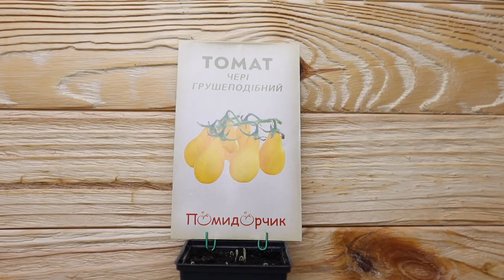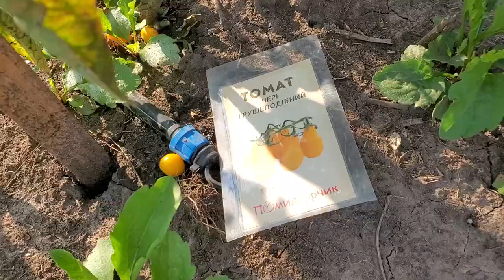Семена томатов сорта Черри грушевидный. Выращивание томатов из семян. Из пачки семян урожая томатов.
Таймкод
00:00 - 7 марта
00:24 - 16 марта
00:36 - 19 марта
00:39 - 24 марта
00:46 - 31 марта
00:51 - 4 апреля
00:59 - 10 апреля
01:07 - 17 апреля
05:30 - 15 мая
05:45 - 22 мая
05:52 - 17 июня
06:05 - 28 июня
06:15 - 10 июля
06:23 - 22 июля
06:35 - 19 августа

В обилии сортов томатов с плодами желтой окраски выбор неограничен, мы рекомендуем грушевидный черри. Сорту из китайской селекции характерна устойчивость к некоторым болезням и высокорослость (в высоту он может достигать 2,2 м). Сила роста у растения большая, ввиду этого кустам нужна подвязка. Подвязываются такие высокие кусты к шпалерам или к опорам.

Особенностью грушевидного желтого томата черри являются, конечно же, плоды. Они мелкие, в форме груши, очень вкусные (обладают сладким вкусом). Сорт незаменим для салатов и консервирования. Используя такие плоды, можно также получить необычный томатный сок или сладкий соус.

Масса плода у томата черри грушевидного составляет 20 г, а, благодаря высокой урожайности, с июля по сентябрь можно непрерывно получать свежие плоды к столу. Период созревания у данного томата наступает через 110-120 дней после всходов. Окраска у плодов однородная, желтая.

На урожайность влияет уровень полезных веществ в почве, поэтому повысить ее можно, внося необходимые томату подкормки. Томат любит органические удобрения. Осенью на участок нужно внести до 7 кг навоза или компоста на каждый квадратный метр площади. Также применяют суперфосфат, который вносится 40-60 г/м². Если земля кислая, то добавляют также известь (от 0,5 до 0,9 кг на квадратный метр).

Выращивается культура успешно на одном месте в течение 2-3 лет. Предшественниками черри могут служить кабачки, огурцы, капуста, лук. В то же время культуры «сородичи» (картофель, баклажан) противопоказаны для культивирования желтоплодного грушевидного томата.

Высаживать рассаду черри рекомендуется не ранее, чем угроза возвратных холодов минует и установится стабильное тепло. В ряду между кустами соблюдается дистанция в 30-40 см, в междурядьях – до 0,5 м. Для пересадки используется крепкая, хорошо развитая рассада, без признаков увядания. Поэтому рассаду из парника или контейнера извлекают прямо перед посадкой, а при выращивании в стаканчиках вынимают растения методом перевалки непосредственно на грядке. Лунки проливаются водой, прогретой на солнце. Сажать необходимо глубже, чем было до пересаживания. Сверху лунки засыпают сухим грунтом.

В первоначальный уход за томатом черри включается полив растений и рыхление междурядий. Важно при наличии тяжелого типа грунта обязательно рыхлить землю первые полторы-две недели после посадки рассады. Через 10 дней необходимо произвести окучивание кустов томата, которому предшествует обязательный полив. Окучивание способствует стимулированию роста корневой системы.

Основные характеристики томата черри грушевидного:

• Среднеспелый;

• Термин созревания плодов – 110-120 дней;

• Цвет плодов – ярко-желтый;

• Окраска однородная;

• Масса плода – 20 г;

• Форма плодов – грушевидная;

• Вкус сладкий;

• Урожайность сорта высокая;

• Повысить урожайность можно внесением удобрений;

• Плодоношение: июль, август, сентябрь;

• Высота растений – 1,8-2,2 м;

• Требует подвязывания;

• Уход: полив, рыхление, подкормка, удаление сорняков;

• Обладает устойчивостью к некоторым болезням томатов;

• Плоды салатного типа.